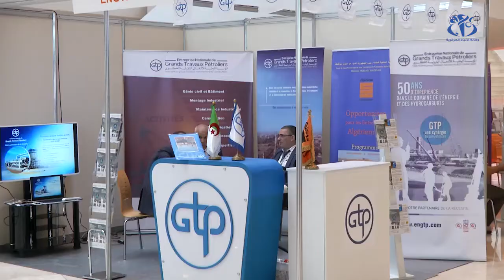سوناطراك تسعى لبلوغ نسبة 55 % في الاندماج الصناعي الوطني أفاق 2030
الجزائر (وأج) - يعمل مجمع سوناطراك من أجل بلوغ نسبة 55 بالمائة في مجال الاندماج الصناعي الوطني في أفاق 2030، من خلال التعامل مع شركات جزائرية عمومية وخاصة ، تملك القدرات المادية والبشرية اللازمة لتلبية مختلف احتياجات الشركة.